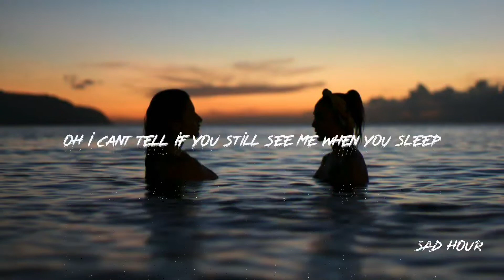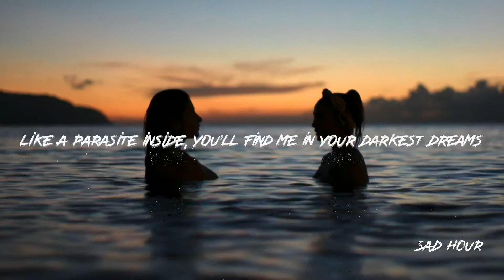lilspirit - parasite [lyrics]